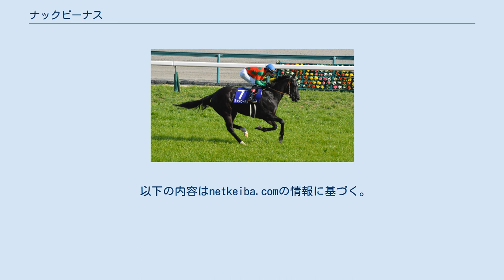ナックビーナス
ナックビーナス（英：Nac Venus）は、日本の競走馬、繁殖牝馬。
主な勝ち鞍は2018年のキーンランドカップ(GIII)。
馬名の意味は「冠名＋美の女神」。
 2017年 - 2020年のオーシャンステークス4年連続2着という珍しい記録を持つ。
 2013年3月11日、北海道千歳市の社台ファームで誕生。
 2015年5月の千葉サラブレッドセールでは公開調教で2Fを24秒5、1Fを11秒1という好タイムで駆け抜け、小松欣也によって2000万円(税抜)で落札される。
育成時代は獣医に診てもらうことがほぼない健康体で、セール時点で既に500キロを超す雄大な馬格を誇っていた。
同年10月にデビューするが、4戦続けて複勝圏内に入りながらも勝ち切れず、2016年1月の未勝利戦（ダート1200m）で初勝利を挙げる。
 3歳春に500万下条件戦と葵ステークス（当時オープン特別）を連勝してオープン入りを果たし、以後短距離戦線で活躍を続ける。
逃げても控えても安定した成績を残し、オープン特別では通算4勝を記録したものの、重賞では善戦止まりで長らくタイトルに縁がなかった。
 5歳となった2018年は、2度目の挑戦となった高松宮記念で10番人気ながら勝ち馬ファインニードルから0秒1差の3着に好走。
函館スプリントステークス3着を挟み、3年連続での出走となったキーンランドカップでは名手ジョアン・モレイラを鞍上に迎え、2馬身半差で逃げ切って12度目の挑戦で待望の重賞タイトルを手にした。
モレイラにとってもこの勝利が初のJRA重賞制覇であった。
スプリンターズステークスでも引き続きモレイラが騎乗し、ファインニードルに次ぐ2番人気に推されたが、3番手追走から伸びきれず7着に敗れた。
その後はダートのJBCスプリントに挑戦するが、全くいいところがなく15着に大敗した。
 2019年は年明け初戦のカーバンクルステークスで58キロを背負いながら2着と健闘した。
オーシャンステークスでは斤量54キロで出走し、前走敗れたモズスーパーフレアに僅差の2番人気に推されたが、逃げたモズスーパーフレアに並びかけることはできず3年連続の2着となった。
その後初の外国への遠征となる香港に遠征してチェアマンズスプリントプライズに出走したが、結果を残せなかった。
12月にはリステッド競走のラピスラズリステークスで1年半ぶりの勝利で8勝目を挙げた。
 2020年は、4年連続の参戦となるオーシャンステークスに出走。
単勝オッズ5.4倍の3番人気の評価となった。
2番手でレースを進めたがダノンスマッシュに1馬身2分の1離され2着、4年連続の2着となった。
その後第50回高松宮記念に出走して14着に敗れ、これが引退レースとなった。
4月1日付で競走馬登録を抹消され、北海道千歳市の社台ファームで繁殖牝馬となった。